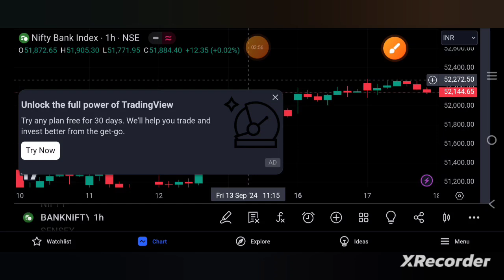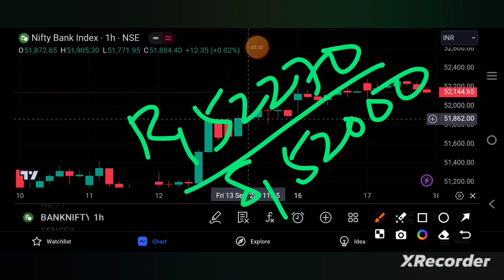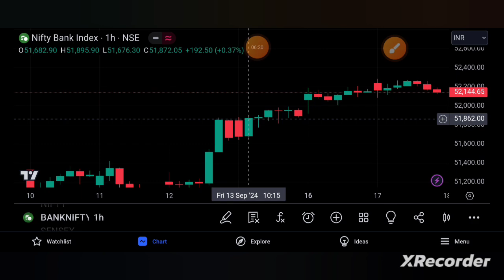BANKNIFTY PREDICTION FOR TOMORROW 18/9/24 | bankniftyprediction | TAMIL STOCK ANALYSER